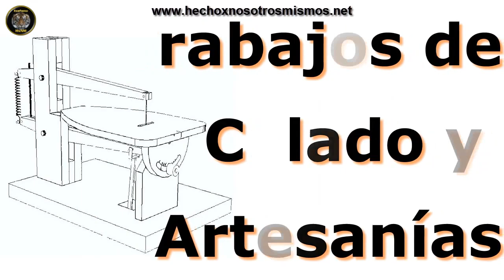Anuncios de Trabajo GRATIS en HxNM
Atención técnicos, artesanos, profesionales y profesionistas que venden servicios de reparación, mantenimiento de diversas áreas, que requieren exponer sus productos o servicios, en forma masiva en busca de aumentar sus carteras de clientes: ¡¡¡Aprovechen esta oportunidad!!!

También el público en general, con necesidad de resolver algún tipo de problema o servicio en casa, oficina o en cualquier lugar puede aprovecharla (todos somos público, porque siempre requerimos servicios).

Con trabajo en equipo, podemos cambiar la forma de ofrecer y recibir servicios de mano de obra.